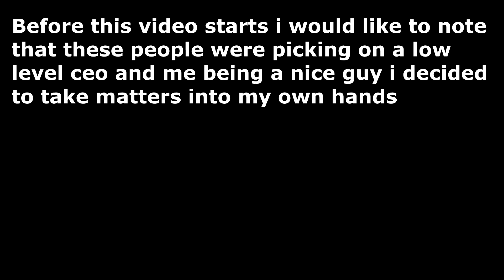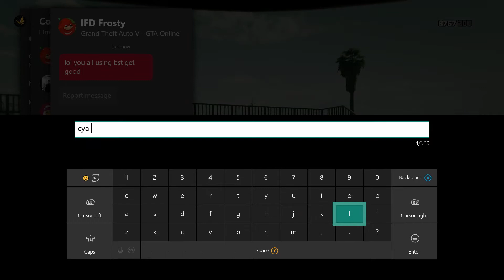GTA BULLIES GET BULLIED (GTA 5 ONLINE)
Pick on someone your own rank

Music

2nd song: Stephen - Crossfire Pt. ll (ft. Talib Kweli & KillaGraham)

Kik: vVelo